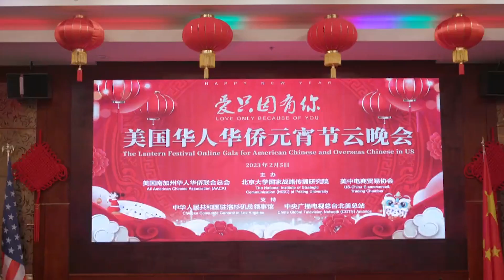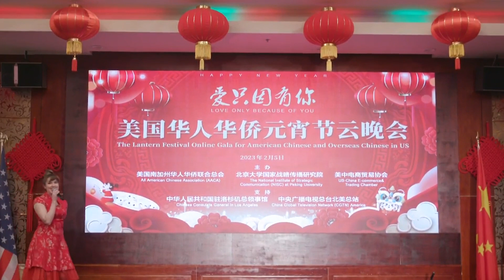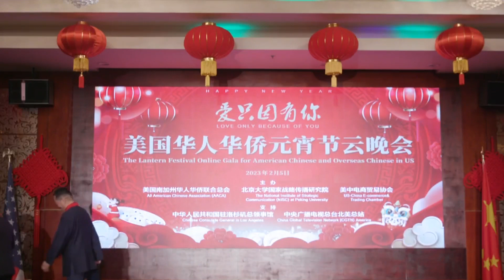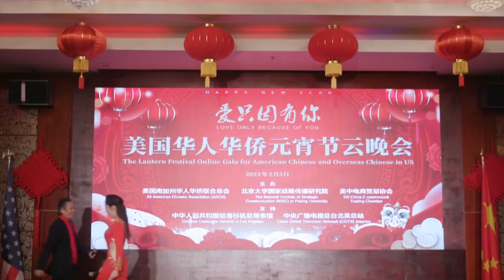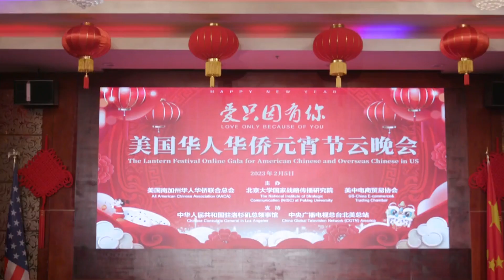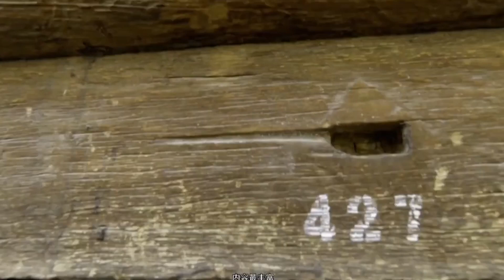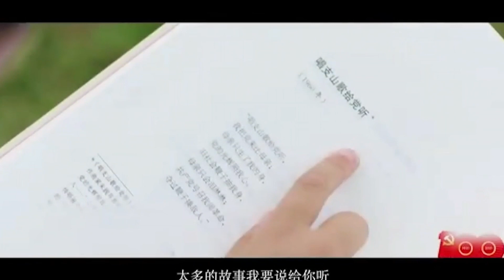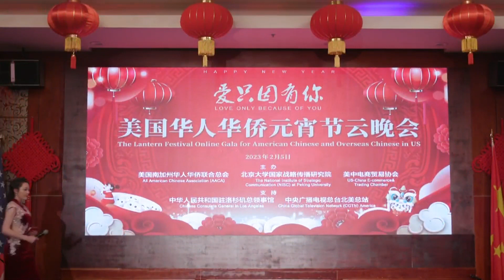Lantern Festival Gala for American Chinese and Overseas Chinese in U.S.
American Chinese and Overseas Chinese in the U.S. celebrates the Lantern Festival. Artists from China and the U.S. present amazing performances at a gala in Los Angeles on February 5. Check it out.